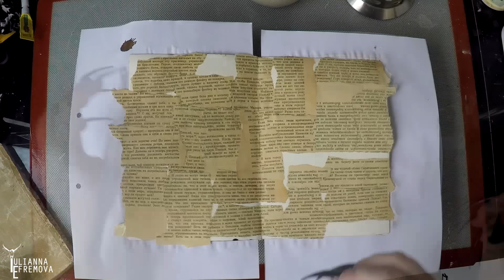Art Journal "This is a happy Life" by Yulianna Efremova